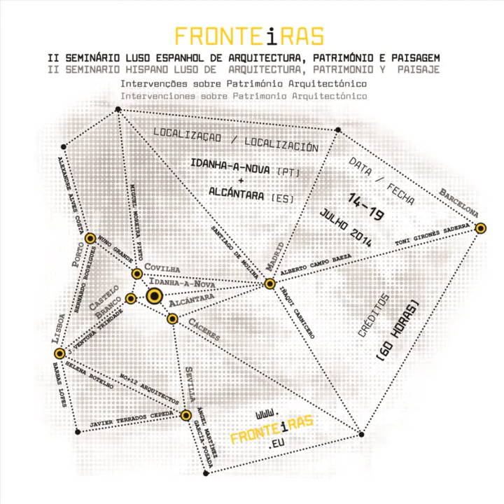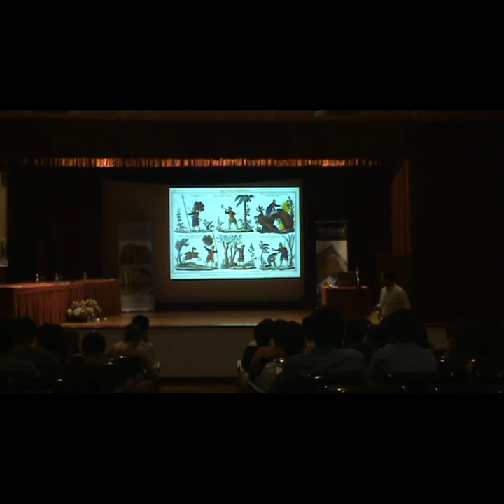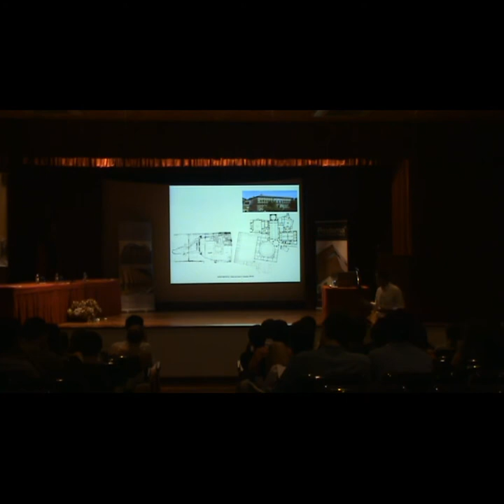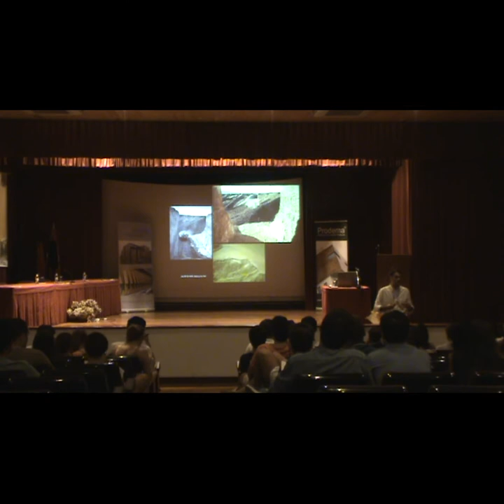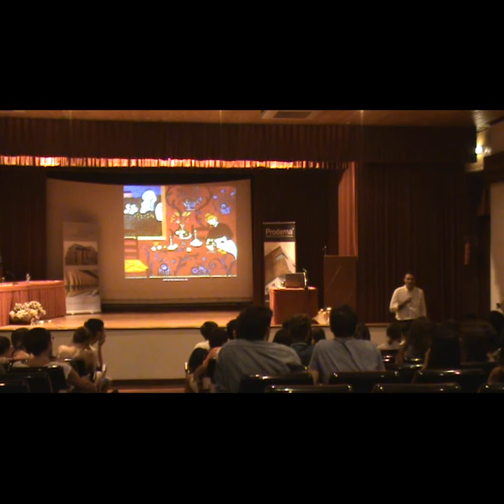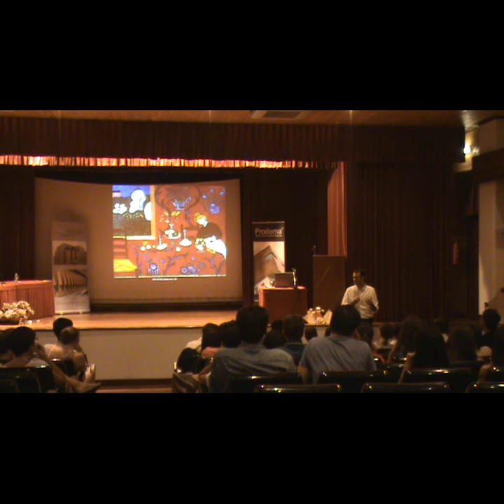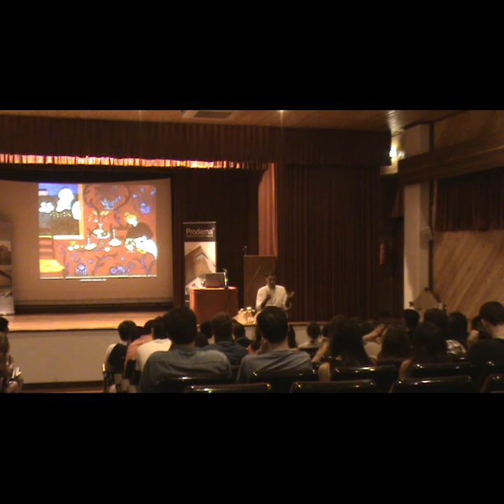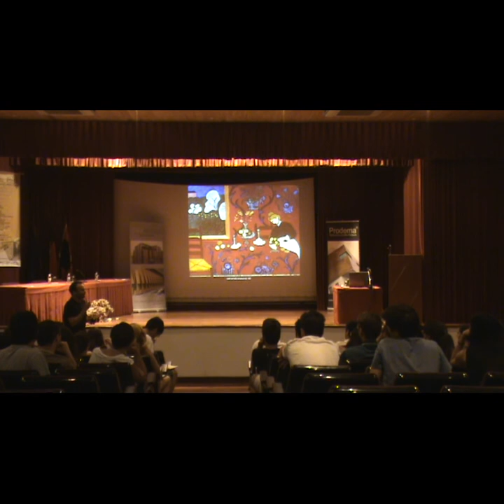Seminario FRONTEiRAS II _ SANTIAGO DE MOLINA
Seminario Hispano-Luso FRONTEiRAS II
Intervención en el Patrimonio Arquitectónico
Idanha-a-Nova + Alcántara (14-19 Julio 2014)

El Seminario FRONTEiRAS II se desarrolló durante la tercera semana del mes de julio de 2014, una actividad que sirvió para construir un exhaustivo espacio para la investigación y el encuentro de la arquitectura hispano-lusa, en el que se compatibilizaron los talleres de trabajo de estudiantes y profesores, junto a los encuentros con profesionales del patrimonio y la arquitectura.

Idanha-a-Nova fue la sede que acogió la segunda edición incorporando a los ciudadanos de la localidad y de Alcántara como participantes de los eventos programados.

Los encuentros sirvieron como puntos de contacto entre los participantes. Constaron de conferencias de invitados españoles y portugueses de diversas procedencias, profesiones y edades que permitieron establecer mesas de debate con las que obtener conclusiones. Estas actividades se realizaron en la Escola Superior de Gestão de Idanha-a-Nova.

Organizan:
- Pablo Blázquez Jesús (BSO arquitectura)
- Miguel Ángel Serrano López (BSO arquitectura)
- Paulo Henrique Durão (Phyd arquitectura)
- Inês Belmarço (Phyd arquitectura)
- Eduardo Baleiras (Restelo 30)

Colaboran:
- Câmara Municipal de Idanha-a-Nova
- Instituto Politécnico de Castelo Branco
- Iltmo. Ayuntamiento de Alcántara
- Universidad da Beira Interior
- Universidad de Sevilla
- Ordem dos Arquitectos
- Fundación Arquia
- Colegio de Arquitectos de Extremadura
- Prodema + LEVYT